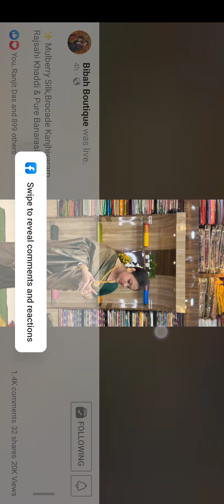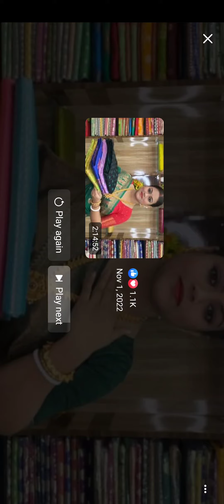✨ Brocade & Pure Banarasi Episode✨𝐁𝐨𝐨𝐤𝐢𝐧𝐠 👉𝟔𝟐𝟖𝟗𝟗𝟐𝟓𝟐𝟑𝟗/𝟗𝟕𝟑𝟒𝟕𝟏𝟕𝟗𝟖𝟎